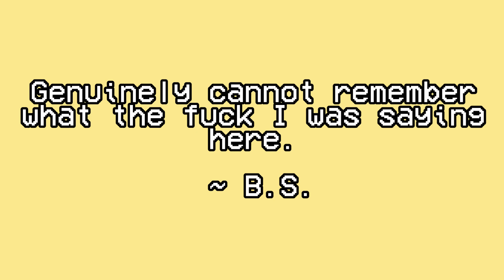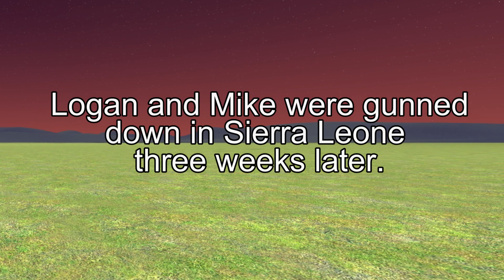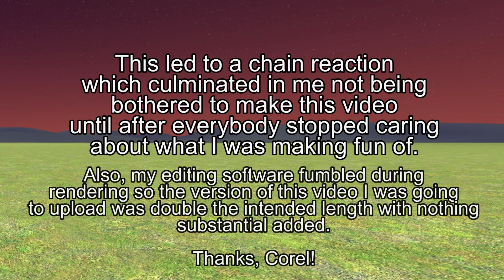Digipark Announcement Video (NOT A SCAM!11111)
My (very very belated) input on the whole Cryptozoo controversy.